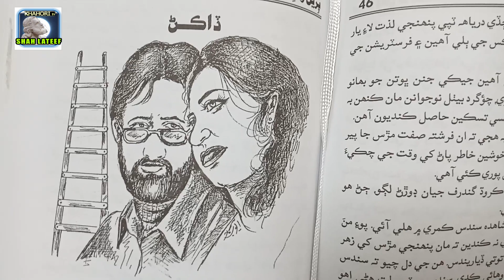AYOOB GAAD#VOICE OVER, ANMOL# MAHTAB, SABA & YAHYA BHUTTO#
STORY , DAKAN
WRITER, AYOOB GAAD
BOOK, PREN WAS NA PAHINJY
VOICE OVER, ANMOOL
ACTERS, MAHTAB YAHYA BHUTTO, SABA